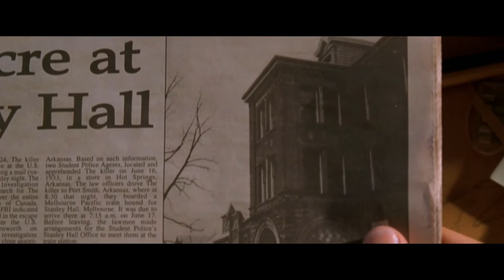Julian Richings in the movie Urban Legend (1998)